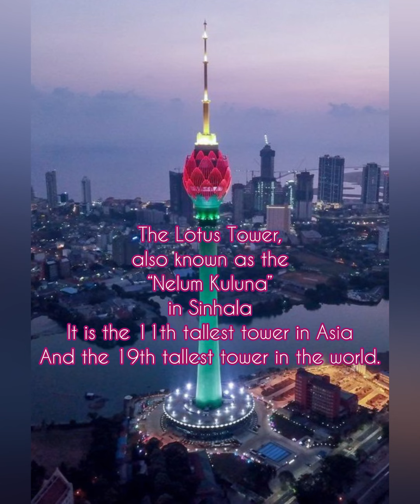Lotus tower Colombo Sri Lanka